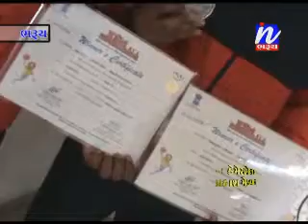State Level Par Beach Vollyball Compition ma Dvitiya Kramank Lavta Bharuch na 2 Yuvako